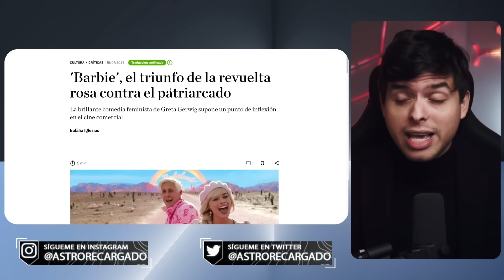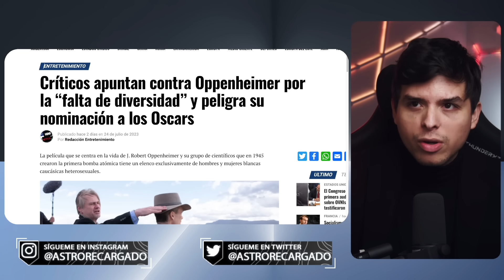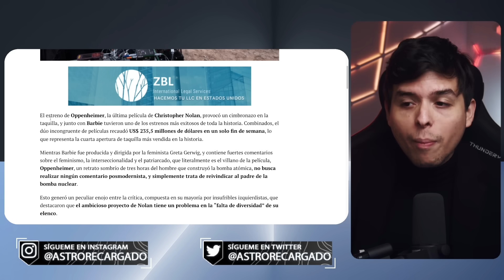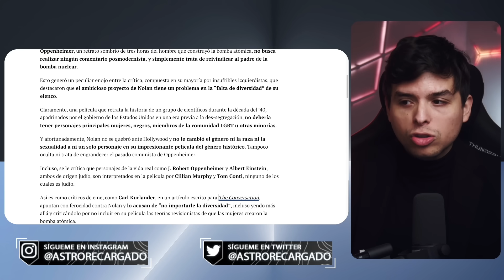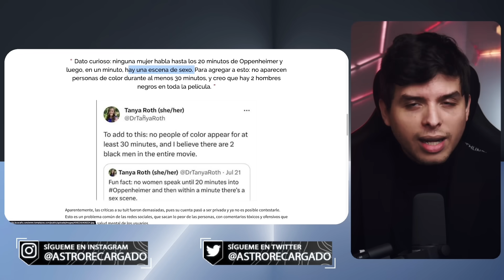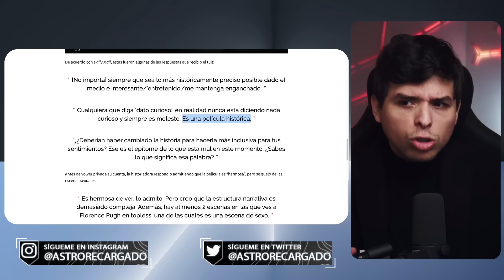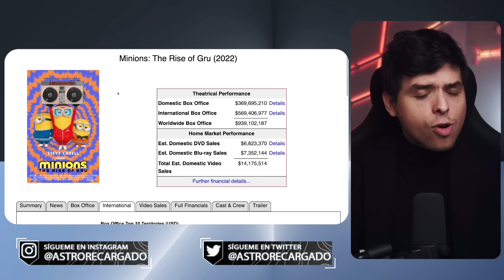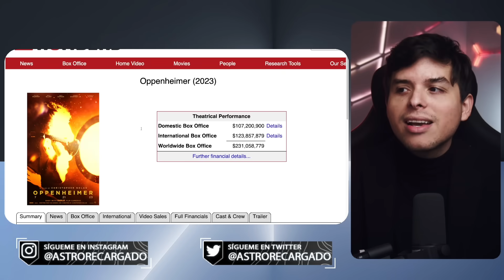🤣 Progres ATACAN a Oppenheimer por su falta de DIVERSIDAD 🤣 Quieren que sea PROGRE como Disney Woke